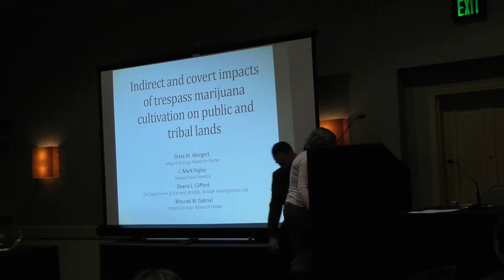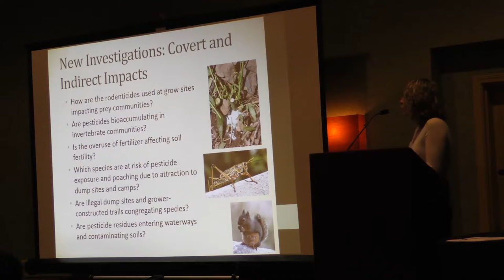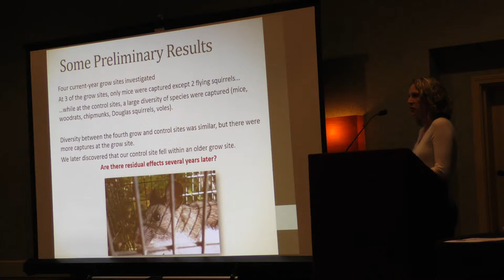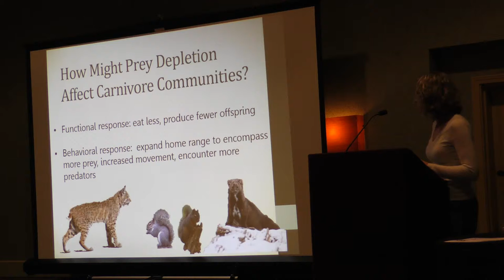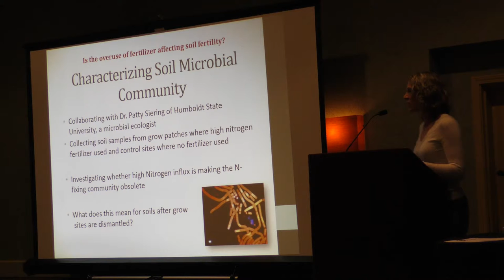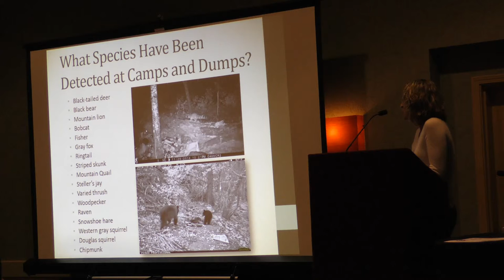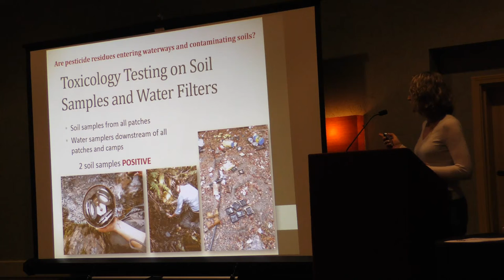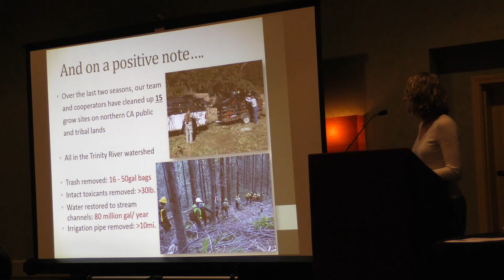Dr. Greta Wengert Presentation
Dr. Greta Wengert, Assistant Director and Senior Ecologist, Integral Ecology Research Center (IERC).  Dr. Greta Wengert discusses indirect and covert impacts of trespass marijuana cultivation on public and tribal lands.  This is a presentation from the Impacts on Wildlife, Habitats and the Wildlife Profession Symposium at the 2015 Western Section Wildlife Society Conference.